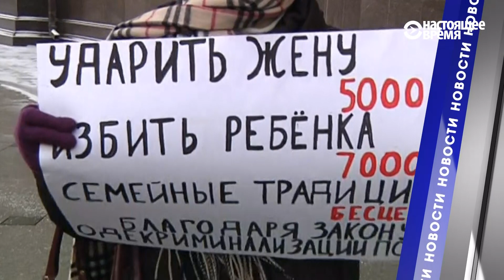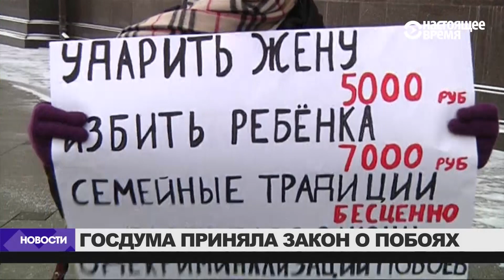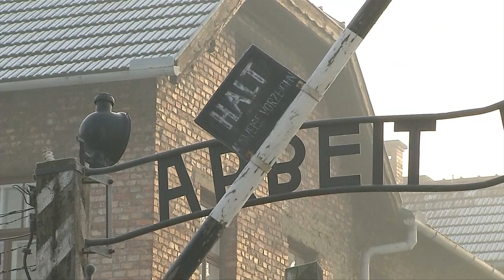Белый Дом обсуждает снятие санкций? НОВОСТИ на 18:00 мск 27.01.2017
3:04 - Cоветник президента США Дональда Трампа - Келлиэнн Конуэй предполагает, что в администрации "рассматривается возможность" отмены санкций в отношении России.

0:15 - Госдума приняла закон о декриминализации побоев в семье;
2:05 - Страны мира отмечают День памяти жертв Холокоста;
3:37 - Новый глава МИД ФРГ за отмену санкций против России;
4:01 - Наступает Китайский Новый год;